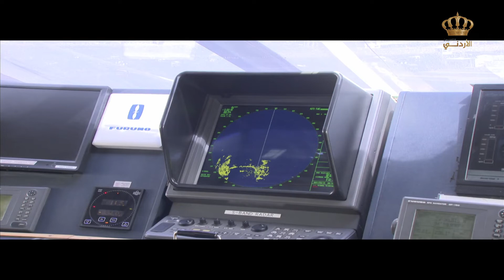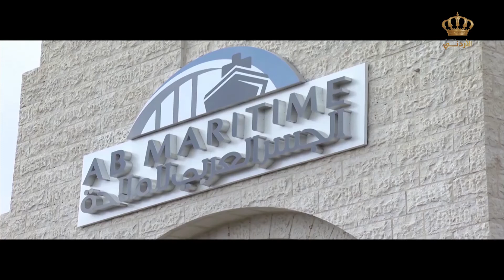انجاز نشمية اردنية | ريم زهران سميرات... اتجهت لتكون اول امرأة في الشرق الاوسط في تصميم السيارات